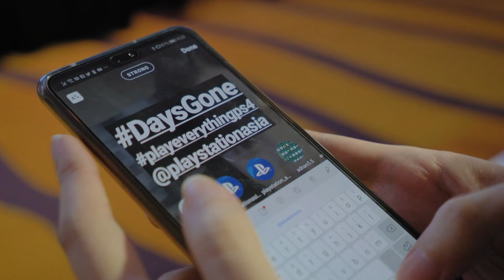I flew to Thailand to play 2 unreleased PS4 games!!! (Days Gone and Sekiro)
I flew to Thailand to play 2 unreleased PS4 games HAAAH!!! I called dibs! I got to play some parts from Days Gone and Sekiro: Shadows Die Twice before anybody else in the world. 😁

Thank you to PlayStation Asia as always for having me! 🖤